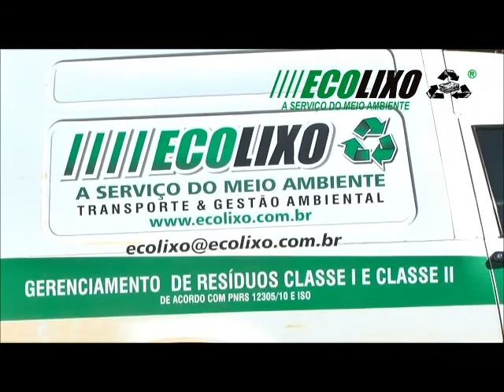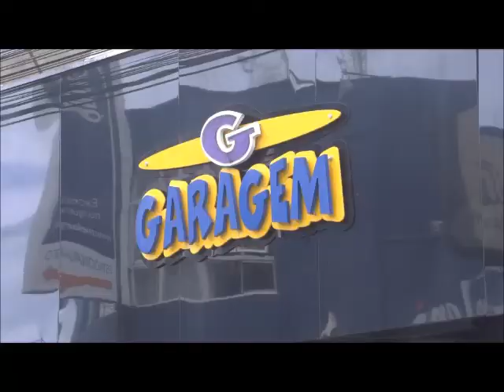Programa Na Balada 02 05 2015 Youtube